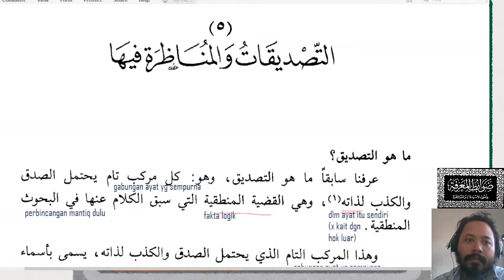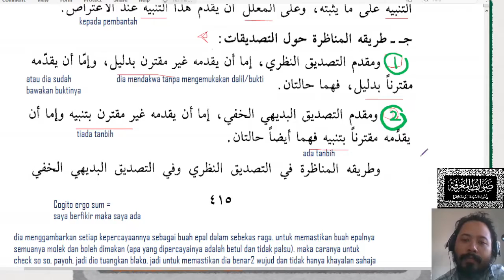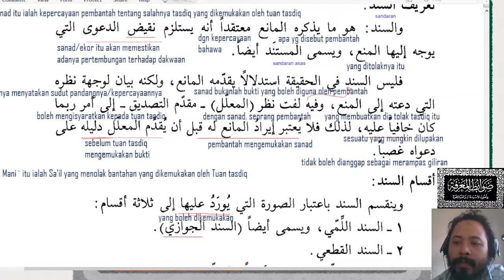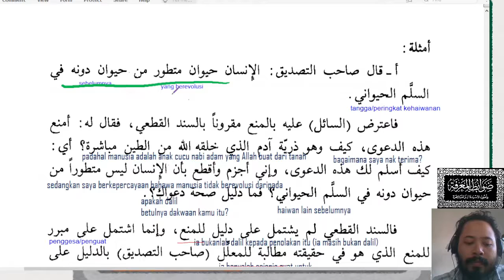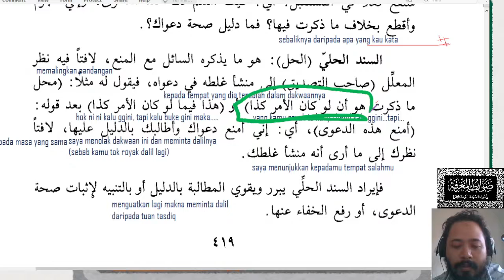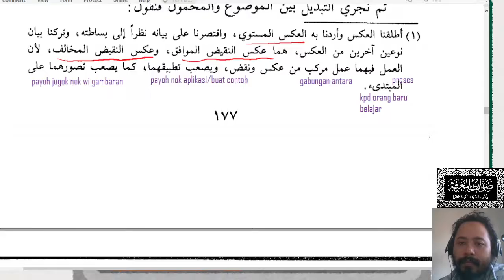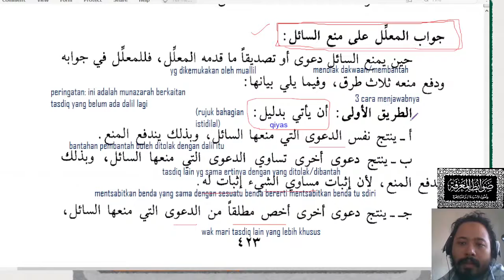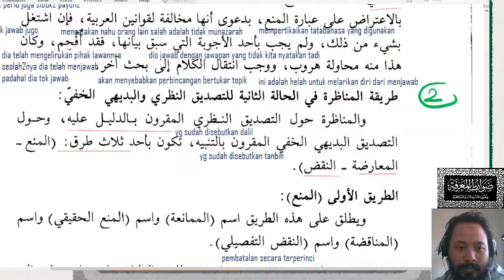Kelas 5 Munazarah [Ringkasan 1] [30/9]